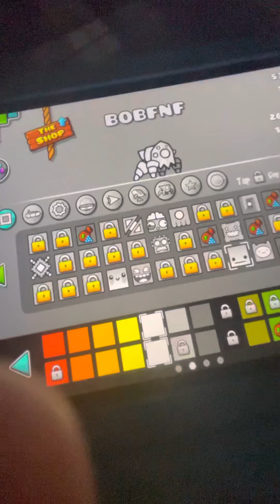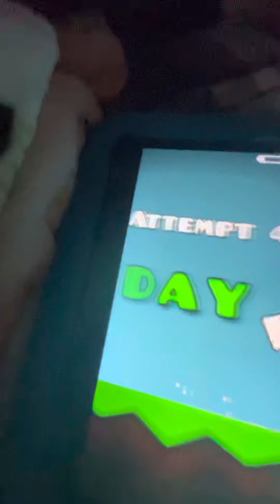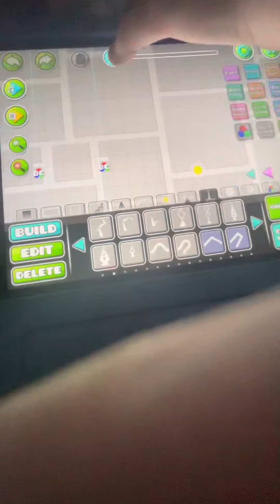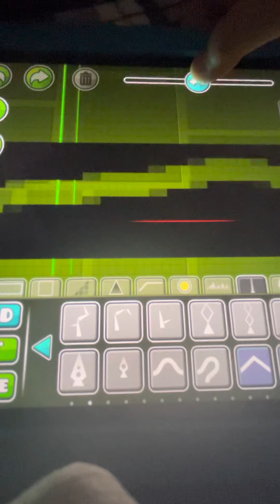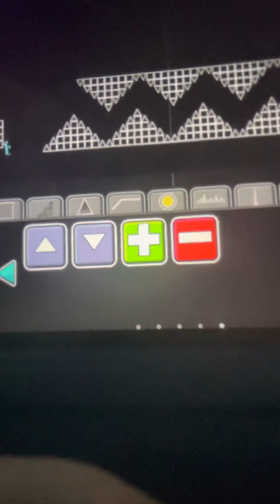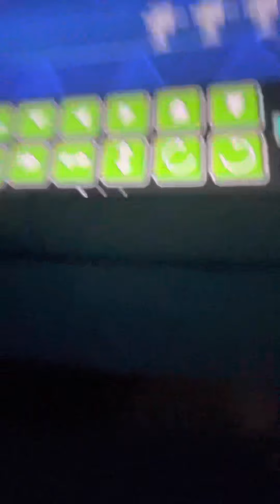I play gd